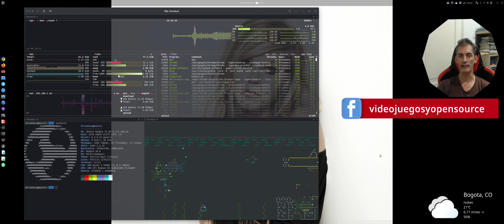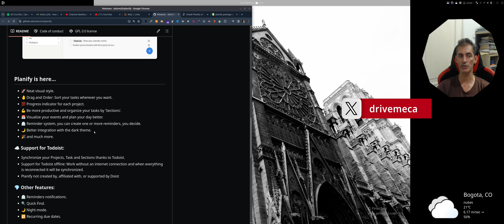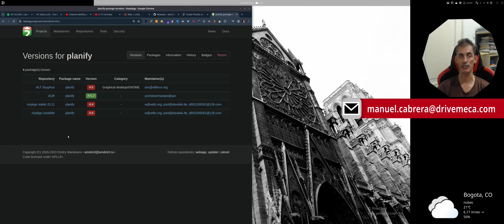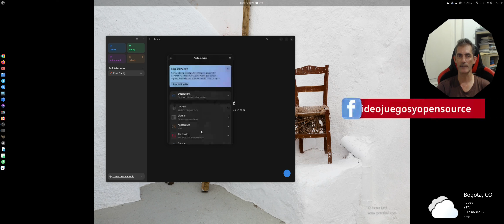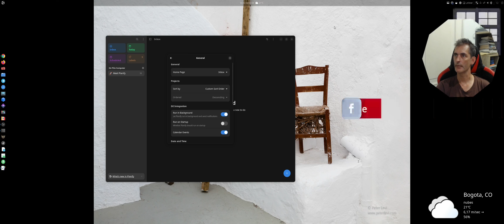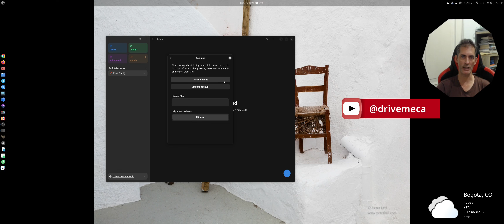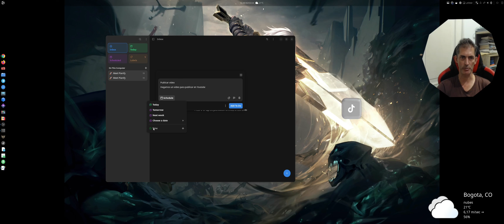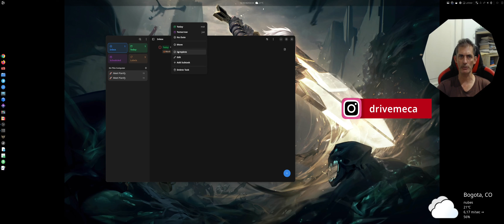Organiza tus tareas con Planify en Linux y deja de lamentarte